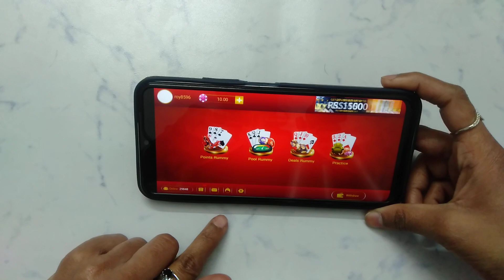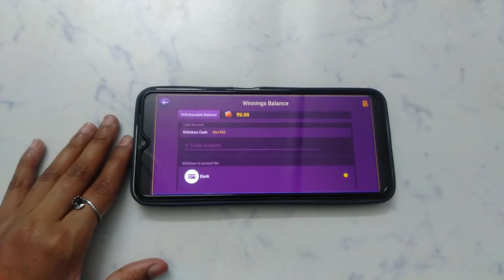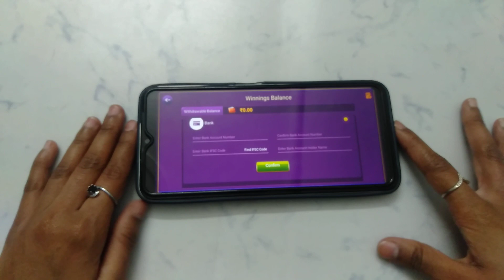How to add email ID name mobile number in Rummy League Real | email ID kaise add Kare